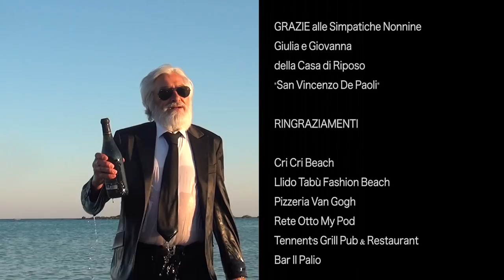"MAMMA CHE BOCCE"-PARTY ROCK SALENTO-parodia "ONLY THE HORSES"-Scissor Sisters.Video ufficiale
Fularino Production presenta "La banda dei lesionati" del Party Rock Salento in "Mamma che bocce", regia Giampaolo Morelli Catalano, produttore-organizzatore generale- Alessio Silvello, direzione tecnica aiuto-regia Stefano Pepe, operatore camera e direzione fotografia Giuseppe Moretti, montaggio The Studio Wave Valerio Calsolaro

con la partecipazione straordinaria di  Francesco Mille lire

e con Roberto Miceli-Gabriele Perrucci-Ronnie Inguscio-Stefano De Padova-Antonio Montana-Gabri Gagu-Endri Hysa-Alby Hysa-Giuseppe Conoci-Massimiliano Buttazzo-Serena Di Maggio-Giulia Paladini-Massimo Puglielli-Alessio Ogan Ascanio-Manuela Cappellino-Grazia Aprile-Antonella Cobuzzi-Lucia De Santis-Carmelo Roberto-Valerio Tasco-Ilio Schiavone-Isabella Romano.

e con dj Alex Sisto from rete8

Trucco e Parrucco-Michela Giancane

Costumista-Francesca Erriquez

Fotografi di scena-Michele Battista-Piero Fasiello-Maria Angela Tundo

Grazie speciale alle simpatiche e meravigliose nonnine Giovanna e Giulia dell'istituto casa di riposo "San Vincenzo De Paoli"
Canzone originale "Only the Horses" Scissor Sister.
"Mamma che bocce" è cantata da Giampaolo Morelli Catalano e Dario Rizzo presso "Dischordia music Lab".

SI RINGRAZIANO TUTTI I BAGNANTI E LO STAFF DEL LIDO TABU' FASHION BEACH DI PORTO CESAREO

-TABU' FASHION BEACH
-CRI CRI BEACH FASHION BEACHWEAR
-BAR IL PALIO LECCE
-TENNENT'S GRILL PUB AND RESTAURANT LECCE
-PIZZERIA VAN GOGH LECCE
-RETE8 MYPOD

CONTATTI:
E lasciate ogni neurone o' voi ch'entrate sulla nostra pagina Facebook!

per scaricare gratis "MAMMA CHE BOCCE" E LE ALTRE CANZONI DELLA COMPI-LESION DEL PARTY ROCK SALENTO...